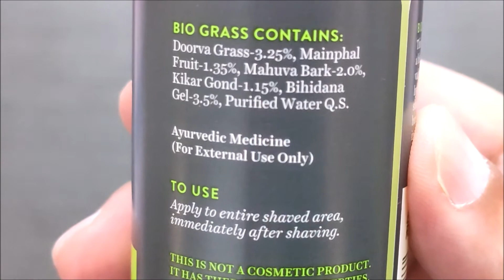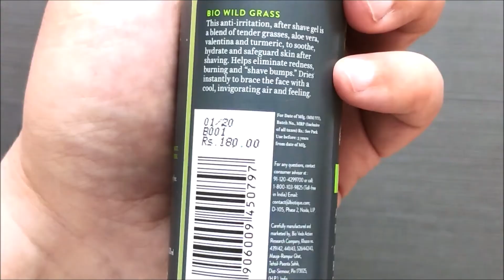Biotique Ayurvedic After Shave Gel Review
Friends, if you want a 100% natural and organic after shave product, then Biotique Bio Wild Grass After Shave gel is a right choice. It is a Ayurvedic product with natural ingredients. The smell is natural Herbal aroma. The gel is slimy like Aloe Vera gel. It is very smooth to apply. It is antiseptic, eliminates redness and shave bumps. It is non greasy and leaves a cooling effect. It comes in 120 ml quantity with MRP of ₹180.

Special Thanks to my daughter, Navsheen for helping me.